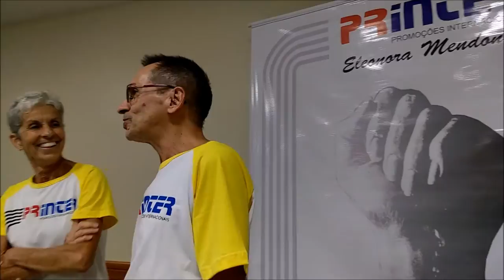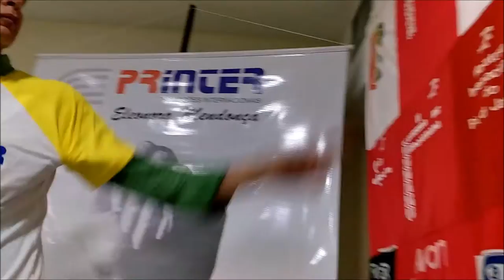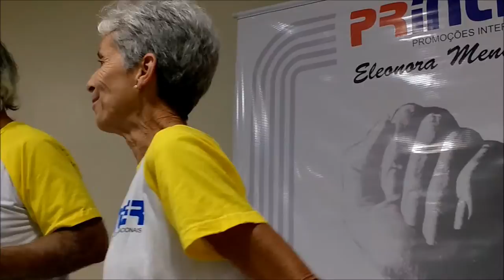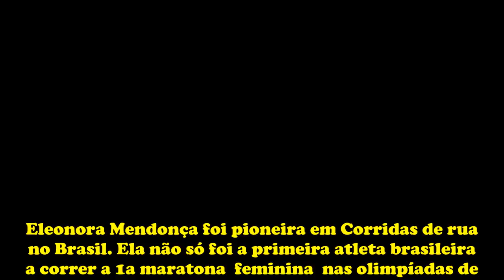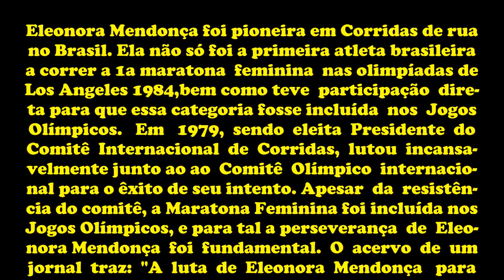Encontro de Pioneiros em Corridas de Rua no Brasil 2016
Encontro de Pioneiros em Corridas de Rua no Brasil Evento realizado pela Maratonista Olímpica Eleonora Mendonça nessa 3a feira dia 03 Julho 2016 no Hotel Mar Palace em Copacabana. Esses Corredores foram os desbravadores em corridas de rua no Rio de Janeiro se hoje as corridas se tornaram um boom nós devemos a eles. Vale a pena assistir a história desses desbravadores. Acesse e conheça o melhor Blog de Corridas de Rua do Brasil